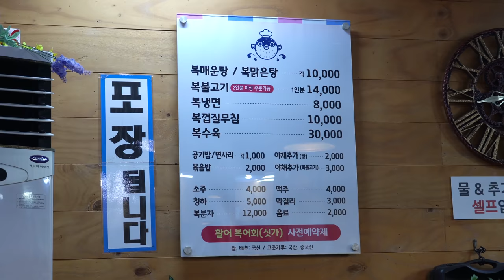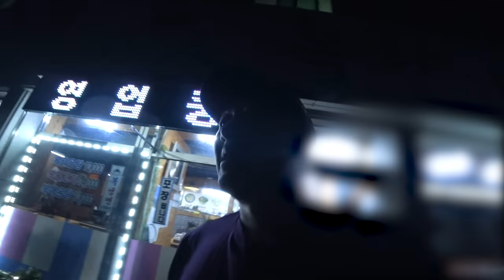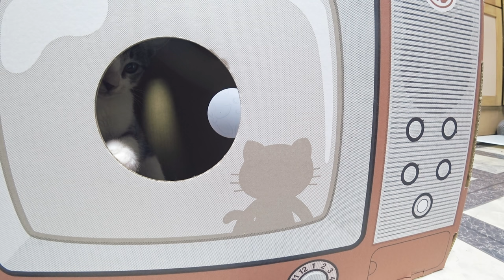비내리는 날~ 아으 시원하다 ! 🐡🐈♨️♨️(feat.고양이)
정보🌱

상호 - 복향기
          저희 집 근처에 있어서 가끔 가는 식당입니다. 시골이다 보니 식당이 많지가 않아요 ㅎㅎ
          비가 너무 많이와서 촬영을 못 나가다가 저녁에 잠시 그쳐서 가까운곳으로 촬영 다녀왔습니다^^

복불고기 14,000원 / 2인이상 주문/ 공깃밥 별도
복맑은탕 10,000원